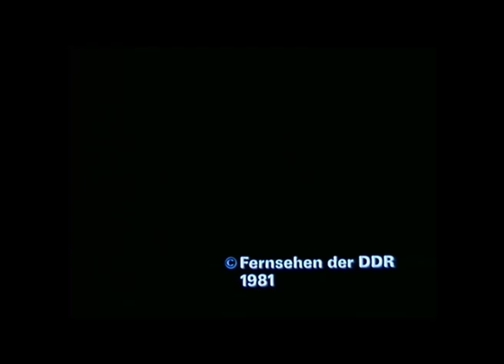Jockei Monika DDR Serie Kulturhaus Pretzschendorf 1979 Kreis Arnold Fritzsch Flügel und Wind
Jockei Monika    DDR Serie im und um das Kulturhaus Pretzschendorf 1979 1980